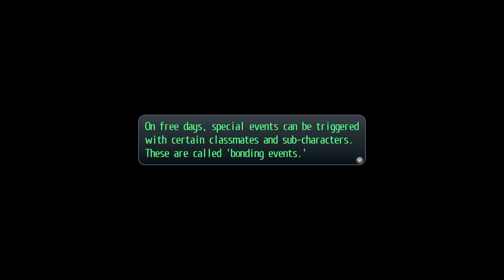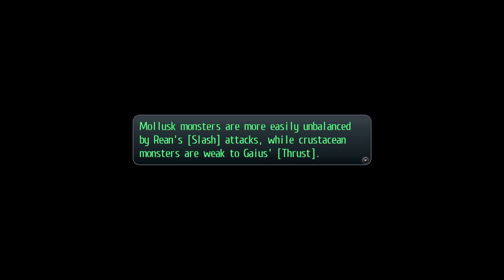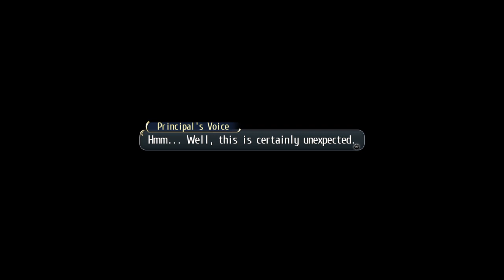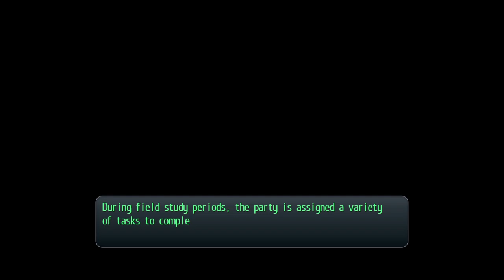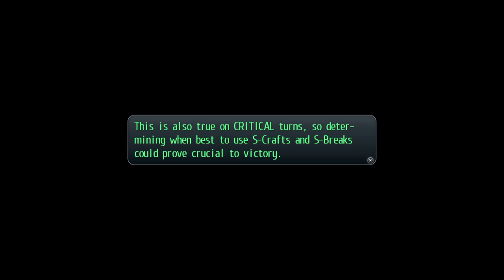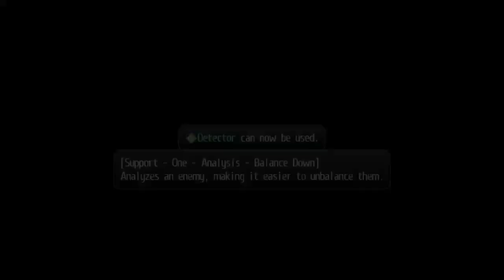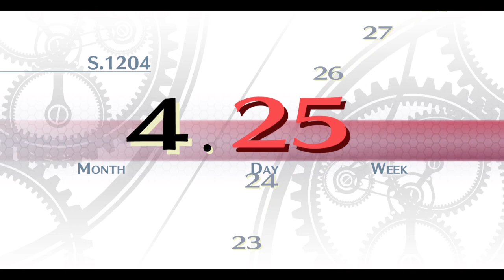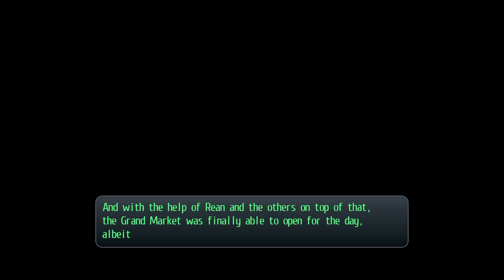Trails of Sucking Dick